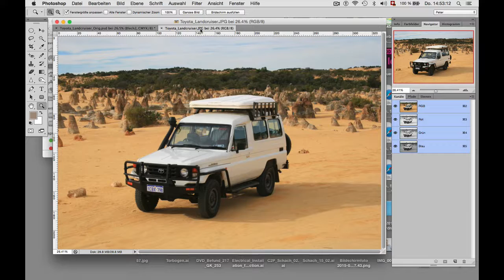Weisses Auto in Photoshop umfärben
Tipps und Tricks wie sie am einfachsten ein helles oder weisses Objekt in Adobe Photoshop umfärben.